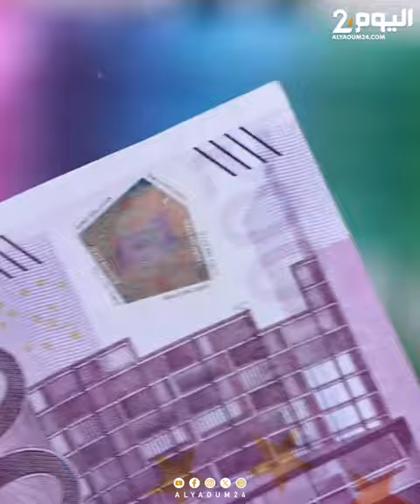القضاء يلاحق "صفحة الفرشة"... اعتقال أربعة أشخاص بينهم اثنان يقيمان في كندا ومراسل صحفي